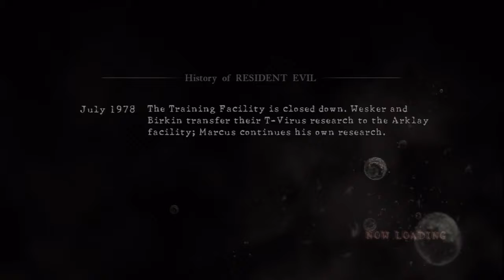Resident Evil 5 - Team Survivors - Village - Quitter [w/ Chris_Redfield92]